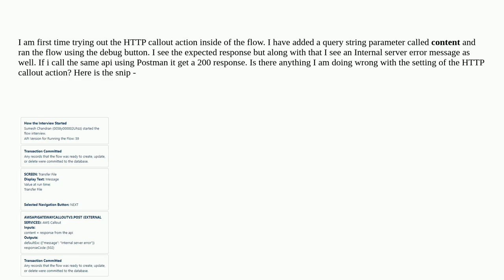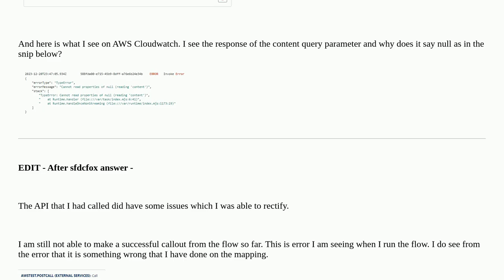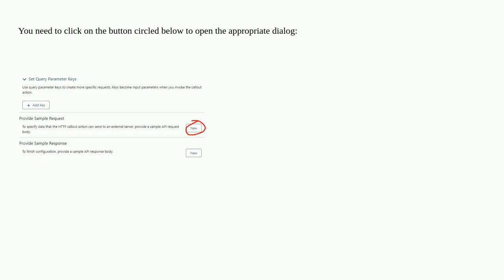Salesforce: HTTP Callout action in flow returns internal server error 502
HTTP Callout action in flow returns internal server error 502

A special thanks goes out to the community

  http httpresponse